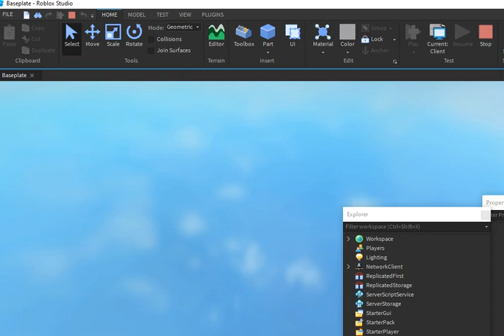re work.mp4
.mp4